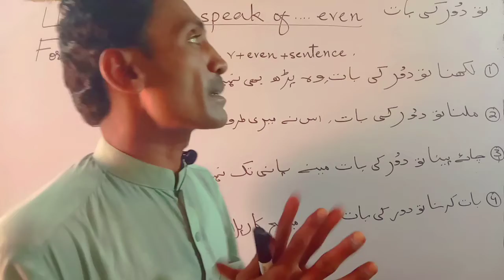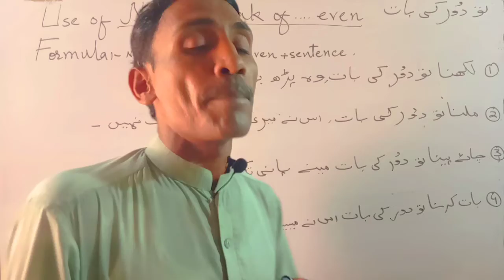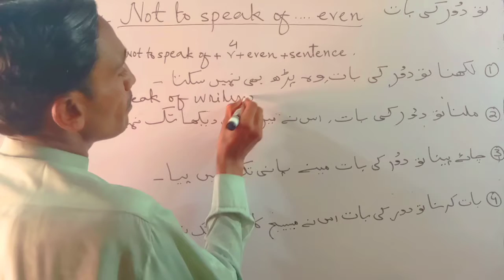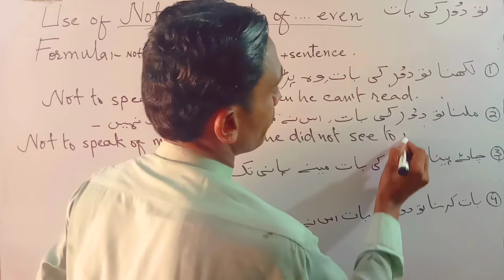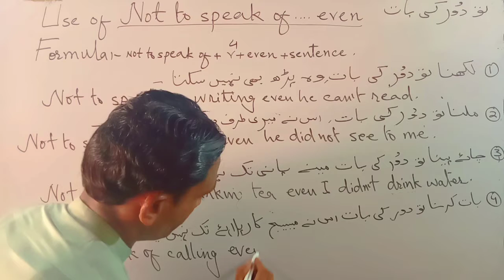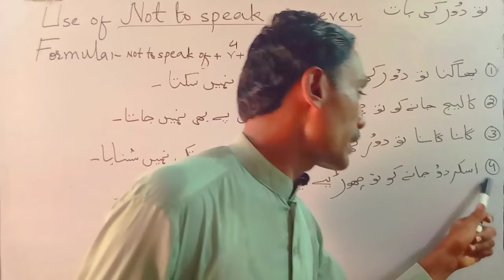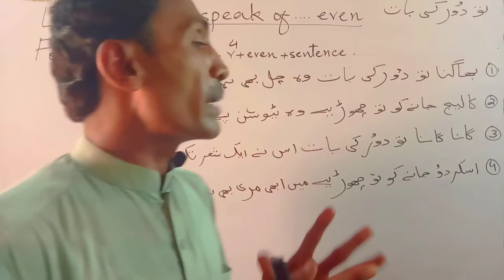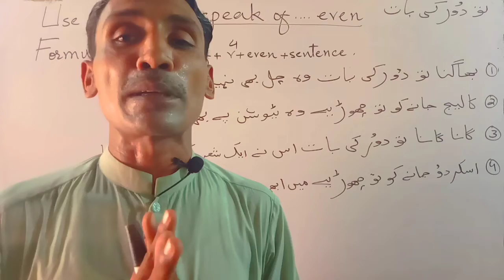English Grammar course class 73 The use of Not to speak of...even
The use of Not to speak of...even